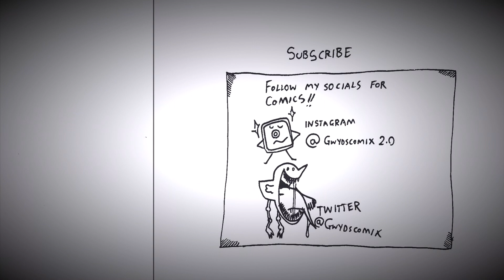The Mystery of MaMa Smurf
Unraveling an ancient mystery people have feared to solve

Ending remix by dummy feelings (slowed by me)

Original song by: Daughter